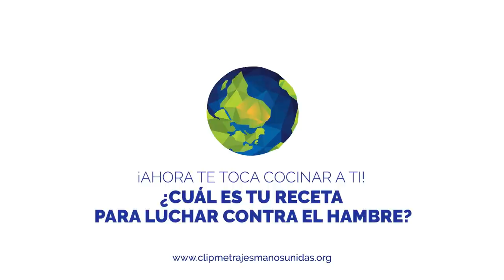Envía tu cortometraje de 1 minuto y gana un viaje a la India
Graba un cortometraje de 1 minuto con tu receta para luchar contra el hambre en el mundo. ¡Puedes ganar un viaje a la India para grabar tu propio corto documental con un director de cine y muchos premios más!

¿Cuál es tu receta para luchar contra el hambre? Propón buenas prácticas de consumo o documenta iniciativas interesantes. También puedes denunciar las malas recetas y sus consecuencias.

Guillermo García López, ganador del Goya en 2017 por su documental ‘Frágil Equilibrio', viajará a la India con la persona ganadora del festival y será su mentor para la realización de un corto documental.

Tu punto de vista puede cambiar el mundo.